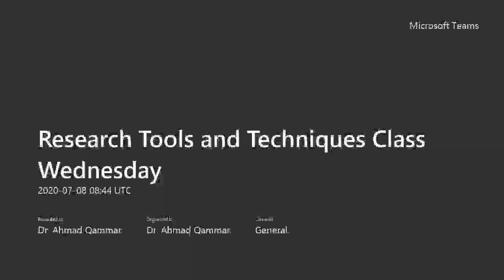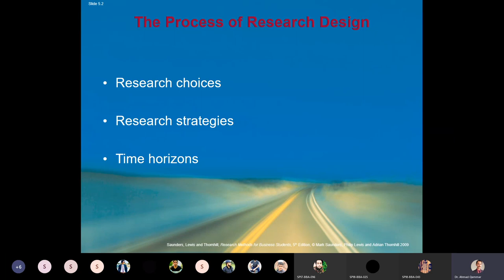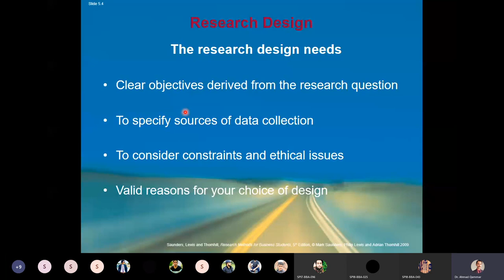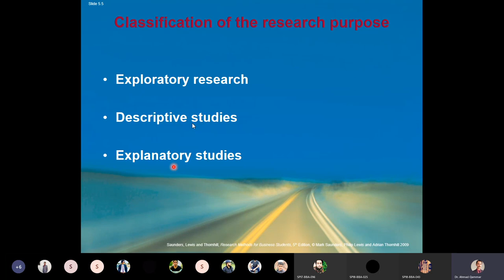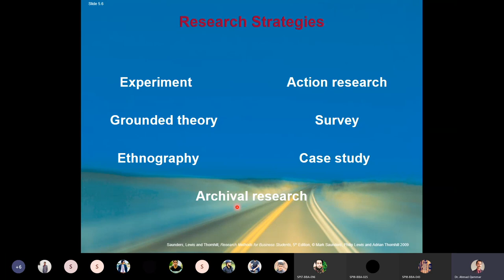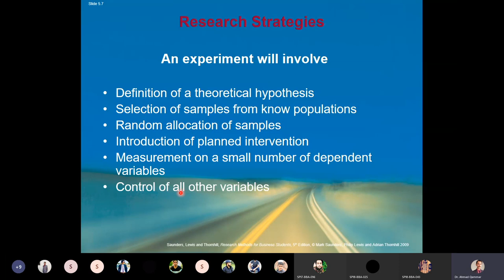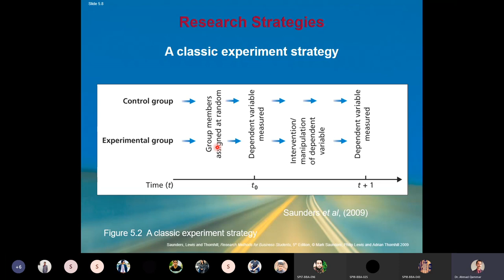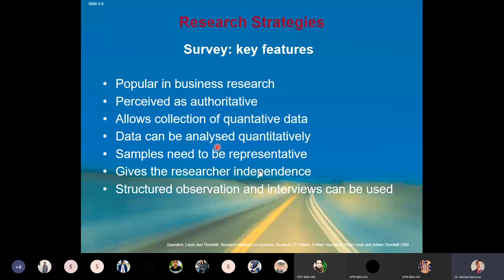Chapter 5 Part 1 Research Tools Suanders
Chapter 5 Part 1 Research Tools Saunders